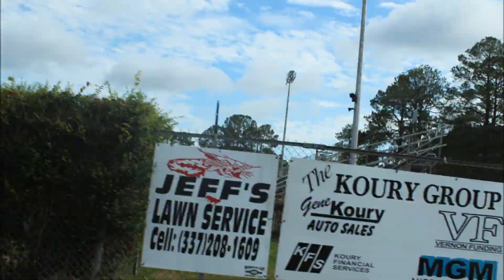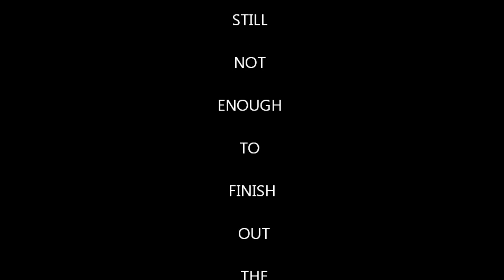STOPMOTION VIDEO Sunlight By Modstep